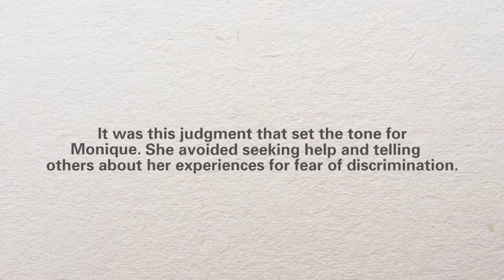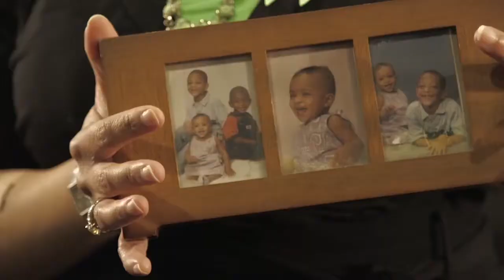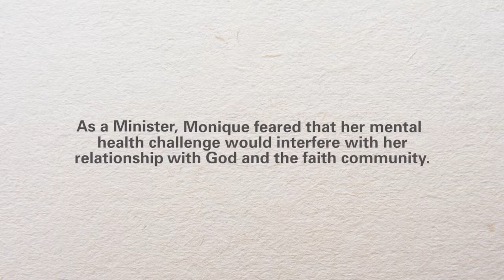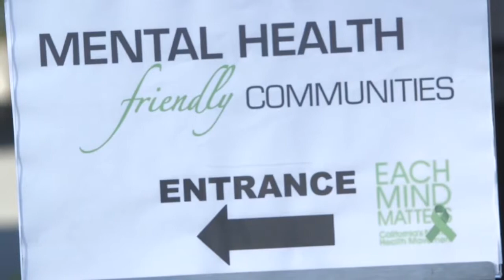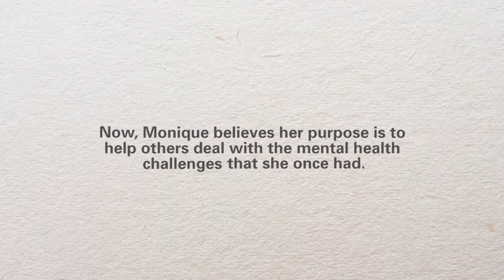Mental Health Friendly Communities